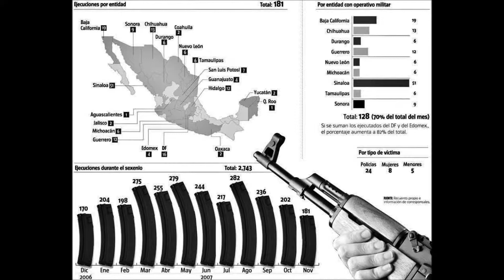YA MURIO BALTAZAR / AUTOR : HECTOR HERNANDEZ / CACHUY RUBIO Y SUS COMPAS / ARREMUSIC.COM